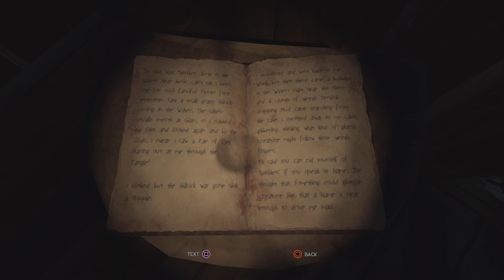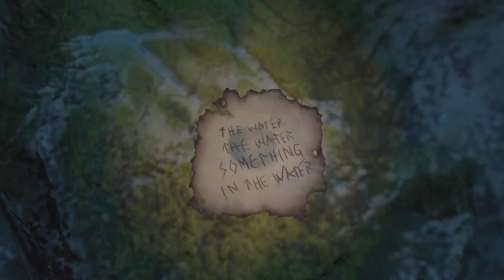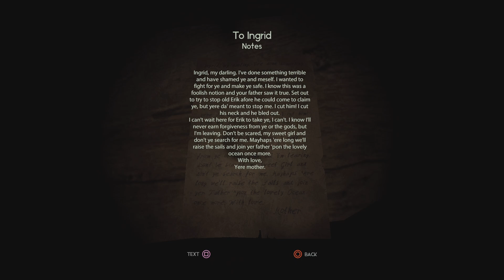THROUGH THE WOODS (PS4) Playthrough Part 3 - THURSVIK